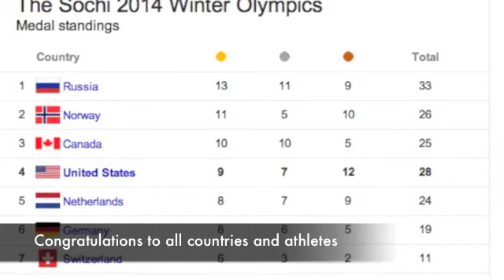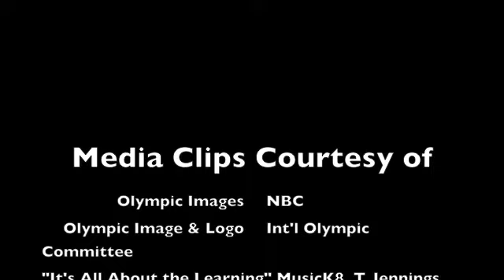KViC News, Monday, February 24, 2014